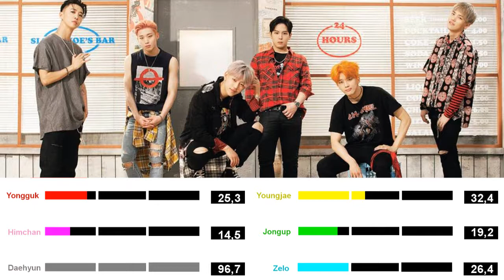B.A.P - Do what i feel [Line distribution]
This is my favorite song of B.A.P's mini album "Pu 'em up". Please give a lot of love to B.A.P.